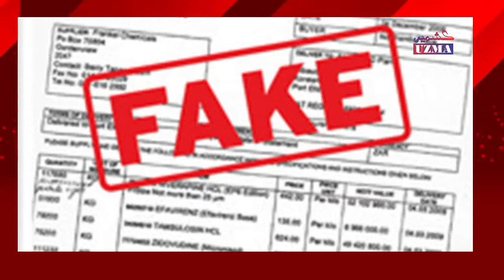ویڈیو||جموں وکشمیر کی اب تک کی بڑی خبریں||تازہ ترین خبریں